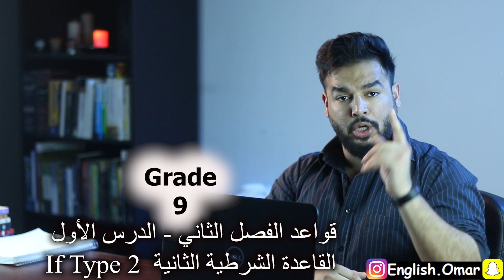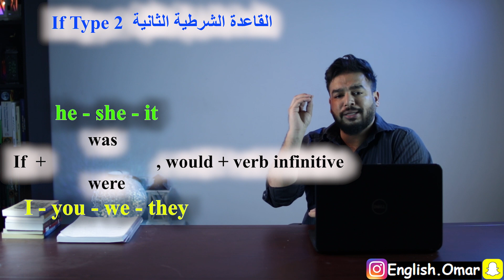(1) ماهي لعبة القاعدة الشرطية الثانية IF Conditional Type 2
سلسلة شرح قواعد اللغة الإنجليزية - الصف التاسع - الفصل الدراسي الثاني

الدرس الأول

شرح القاعدة الشرطية الحالة الثانية IF Conditional Type 2

**ملاحظة مهمة**
-مشاهدتكم لمقاطعي التعليمية لا تكفي بأنكم تدخلون الاختبار. يجب عليكم الالتزام بكتبكم و دفاتركم المدرسية و شرح و تعليمات معلمينكم.

أتمنى لكم التوفيق و النجاح حبايبي

تصوير و هندسة صوت و إضاءة

English.Omar

English.Omar